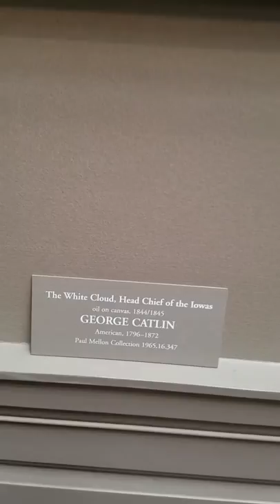2016 June 6 George Catlin indian Paintings